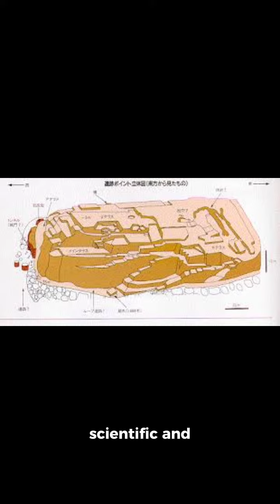The Mystery of Yonaguni Monument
Discover the mysterious Yonaguni Monument in this video. Learn about the unique underwater structure and its significance in history and archaeology.